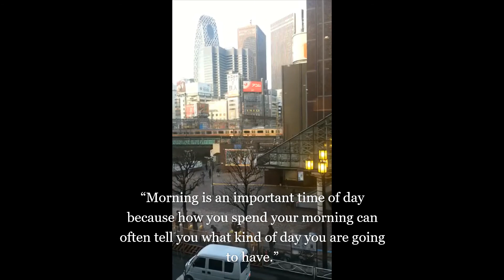A Beautiful Morning in Tokyo captured from the glass window of McDonald's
About 5 a.m and I was sitting at the McDonald's in Shinjuku. A cup of coffee was with me and I observed how a beautiful day starts from calm to busy.